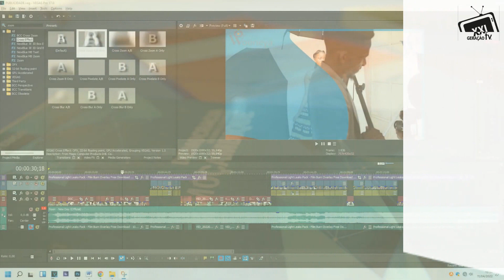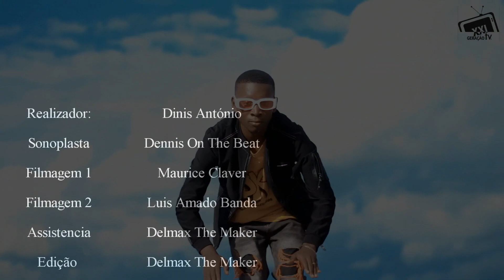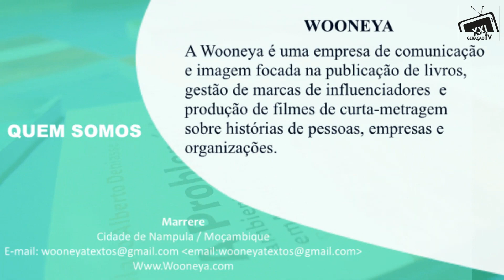NP NACHILANGA AFIRMA QUE LIL WAYNE PAGA 300MTS PARA FILMAR OS SEUS VÍDEOS. SAIBA PORQUE.